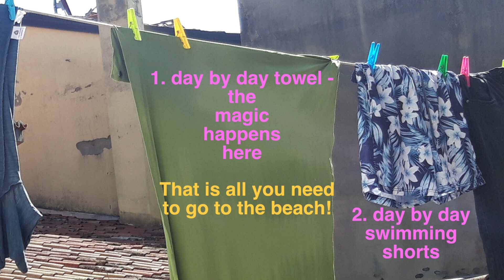Wool and Sandals: Minimalist beach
The clothes I bring when travelling are previously thought to be all all-around clothes. When going to the beach or to the swimmingpool... the same shorts I use every day might become a swimming shorts and the towel I use every single day now I can use to lay down on it and sand doesn`t stick on it.